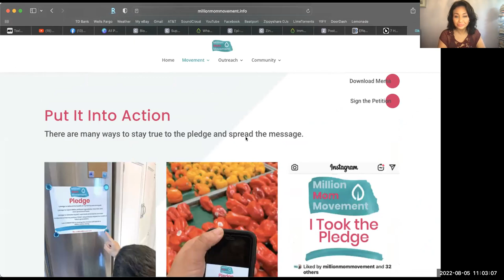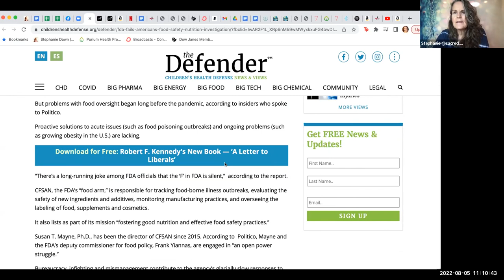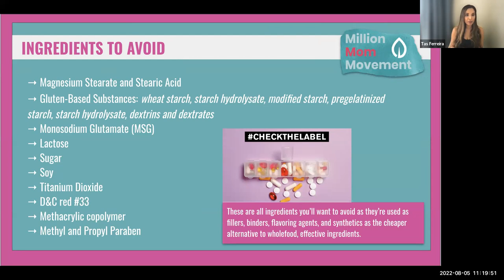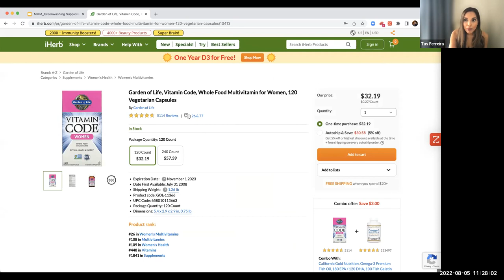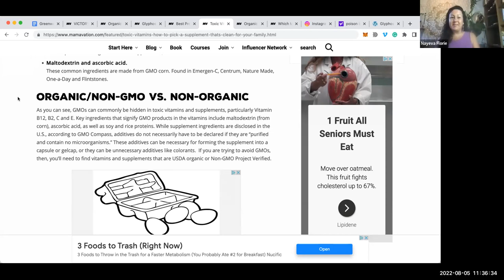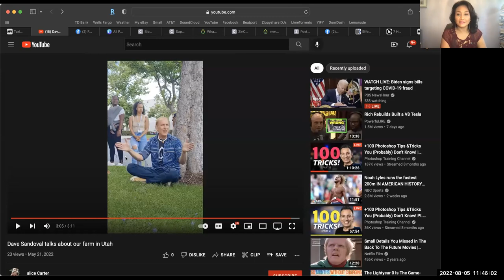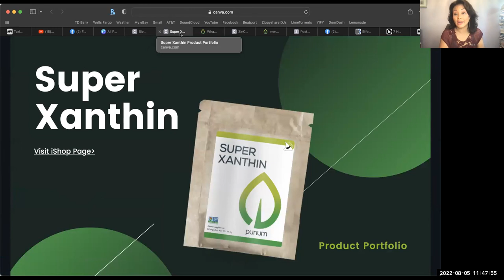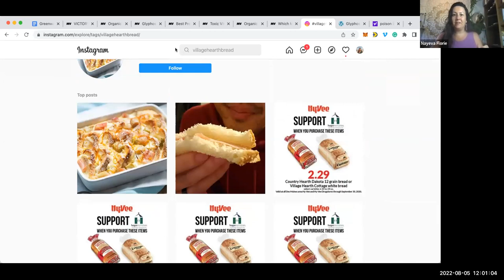Fierce Friday: Greenwashing Supplements - Part 2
Join the Million Mom Movement as we discuss Greenwashing: Supplements
We will share how to look out for misleading, false claims in your supplement choices.

We are 1000 people from 100 communities each helping (at least) 10 friends create a healthier lifestyle and financial empowerment for their families.

Are you seeking a community of like-minded moms and dads, concerned citizens working to change the world?

Please help us grow our movement, join us weekly for Fierce Friday
8am Aloha/ 11pst/ 12mst/ 1cst /2est
Password: Purium